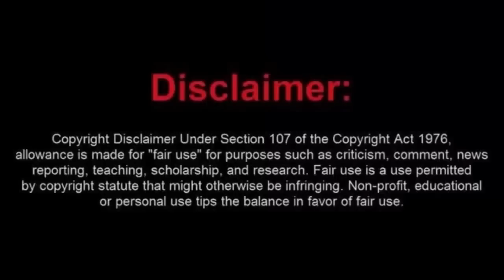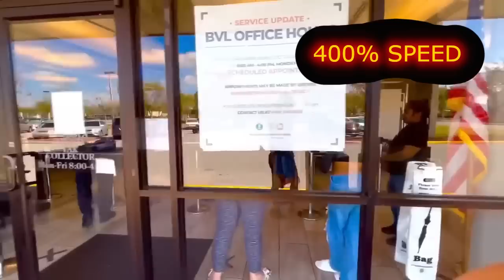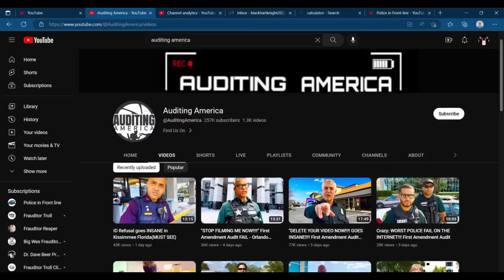Frauditor Denied Entry into Tax Collectors Office